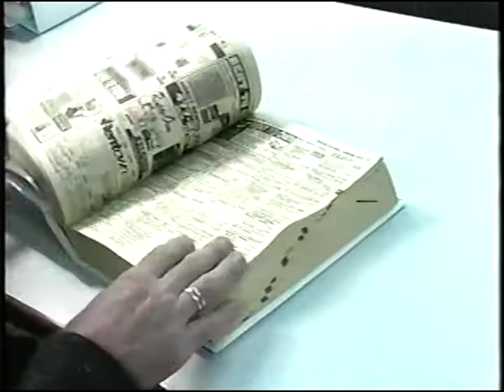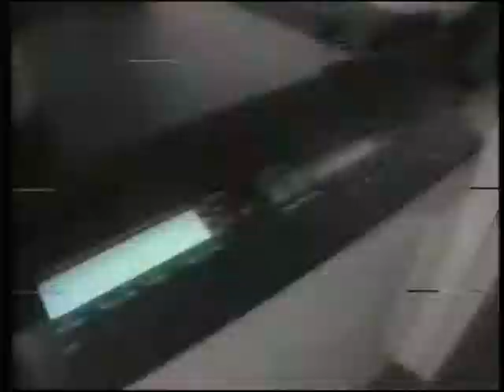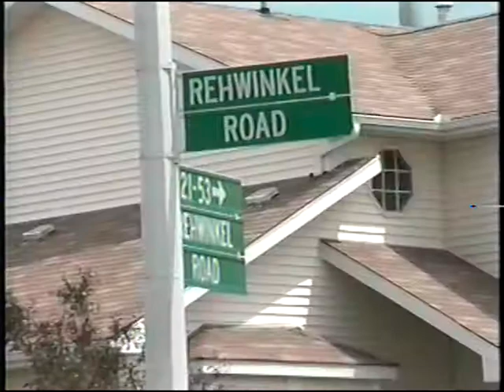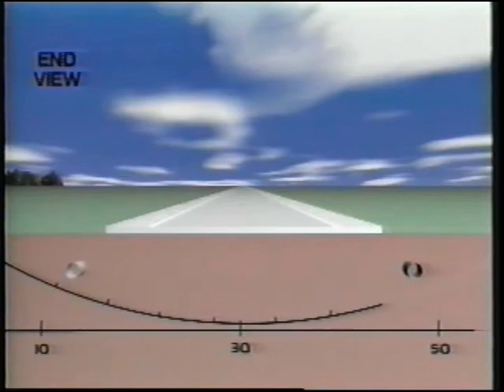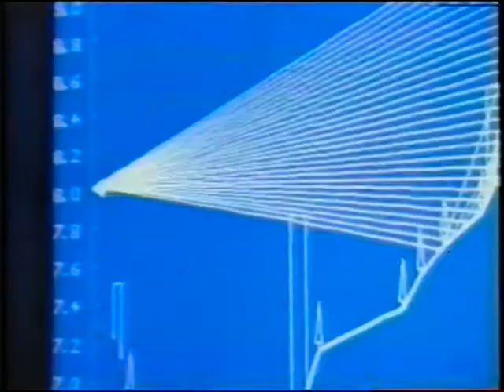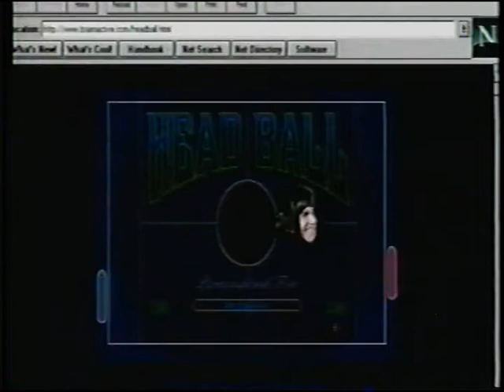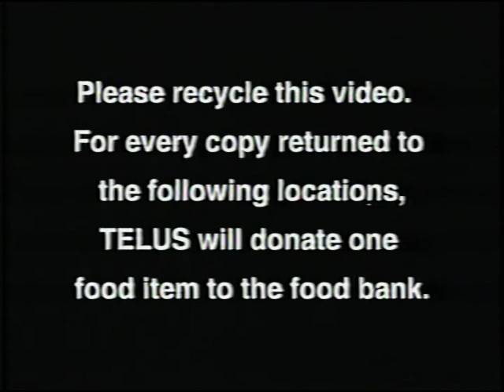Telus Connection to the Future 1996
A promo video that was delivered door to door to explain the "internet" and when they were planning to do in neighborhoods.